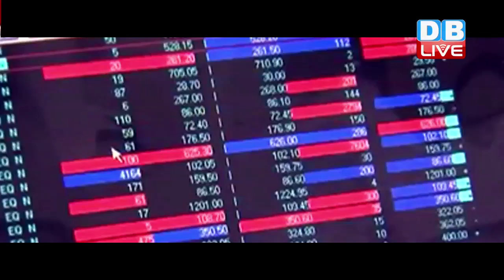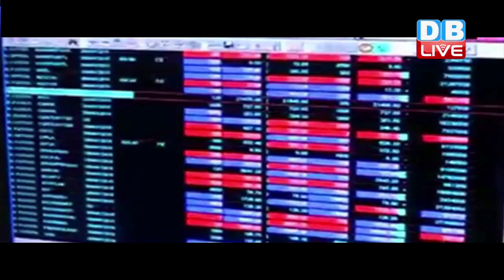DB LIVE | 31 AUGUST 2016 | BUSINESS NEWS